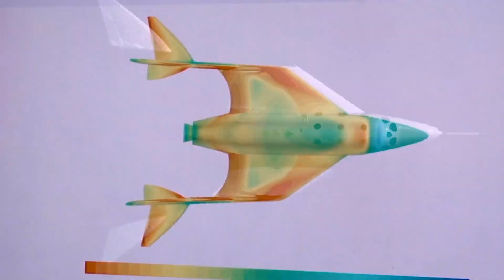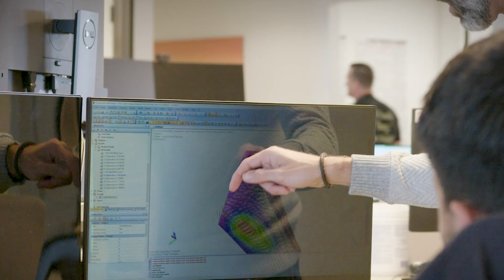Come Build Spaceships: Join the team in Phoenix-Mesa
What fuels the Virgin Galactic team members at the Spaceship Factory in Phoenix-Mesa, AZ? Building spaceships! Get to know the incredible team you'd be working alongside and apply